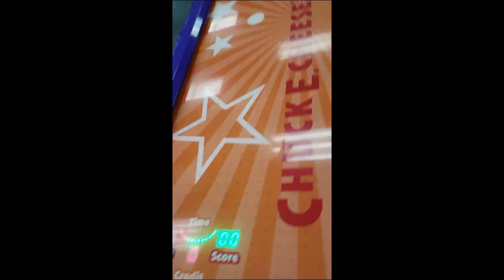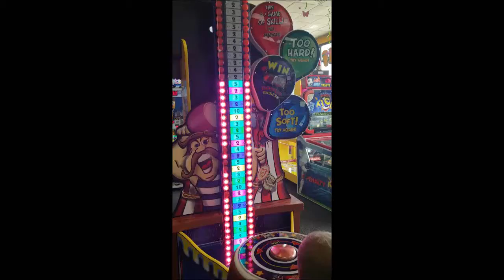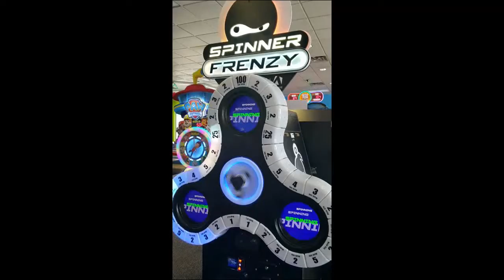Carter visits Chuck E. Cheese